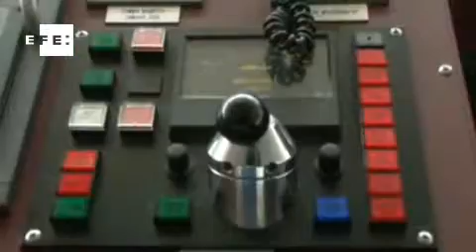Equipos de logística y soporte para MINUSMA viajan desde Haití con rumbo a Mali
Puerto Príncipe/Mesa América, ago (EFE).- Un contenedor equipado con vehículos ligeros, camiones, furgonetas y materiales de construcción prefabricados salió de la capital haitiana, Puerto Príncipe, rumbo a Malí para apoyar a la Misión Multidimensional Integrada de Estabilización de las Naciones Unidas en Mali (MINUSMA).